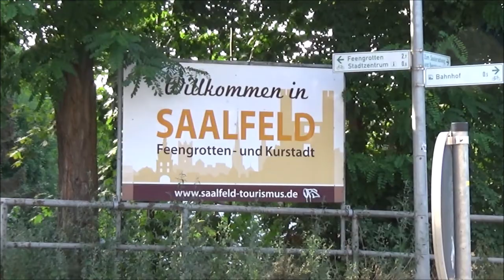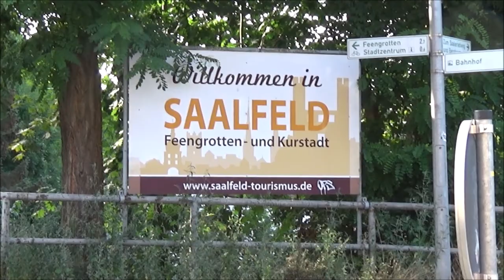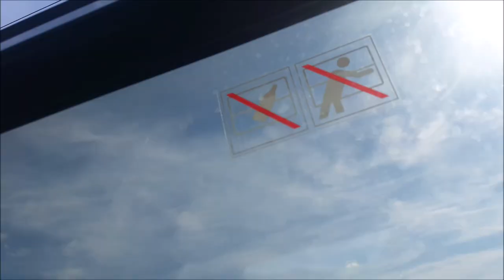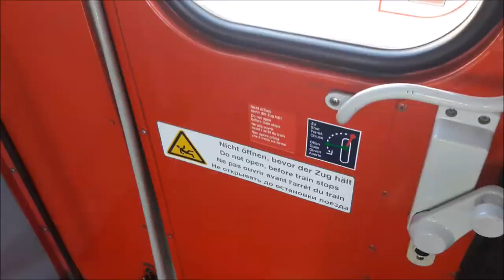Mit dem Silberling nach Saalfeld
Wer hätte gedacht, dass acht Jahre nach dem Einsatzende wieder n-Wagen im Großraum Nürnberg anzutreffen sind? Die erhöhte Nachfrage aufgrund des 9€ Tickets hat diesen letztes Jahr noch utopisch wirkenden Wunschtraum von Eisenbahnfans Realität werden lassen. Bis zum 28. August gibt es wieder einen Hauch Nullerjahre auf der Bahnstrecke Nürnberg-Bamberg und weiter über die Frankenwaldbahn nach Leipzig.

Folgende Züge fahren mit verkehrsroten Silberlingen (n-Wagen):
RE 77059 Leipzig Hbf 08:39 - Nürnberg Hbf 12:46 (Samstag-Sonntag)
RE 26753 Leipzig Hbf 10:51 - Nürnberg Hbf 14:38 (nur freitags)
RE 80283 Nürnberg Hbf 13:09 - Leipzig Hbf 17:09 (Samstag-Sonntag)
*RE 32536 Nürnberg Hbf 15:30 - Leipzig Hbf 19:42 (nur freitags)*
(Quelle DSO: n-Wagen Einsätze im Jahr 2022)